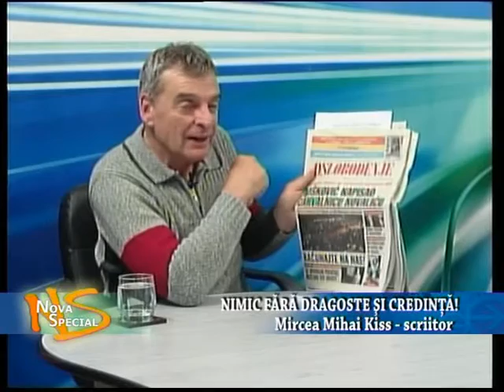Emisiune Nova Special, Mircea Mihai Kiss, scriitor – 16 decembrie 2015